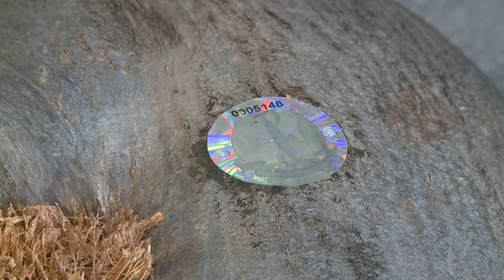Booming business of the booty-ful nut of the Seychelles | AFP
It is the world's largest seed, and with a shape suggestive of a woman's hips and myths of love-making powers, the coco de mer is an icon of the Seychelles.